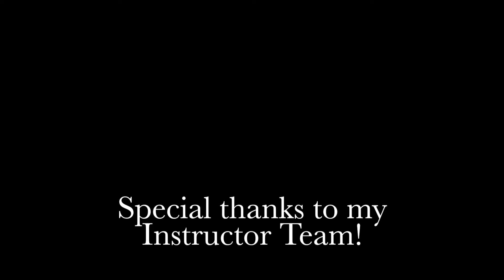Fierce Tiger Encounters the Two Dragons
Learn Kung Fu through our one-minute videos.  Classical technique and practical application with Master Paul Koh.  In this video, Fierce Tiger Encounters the Two Dragons, Master Koh demonstrates a series of classical Chinese Kung Fu techniques on two opponents.